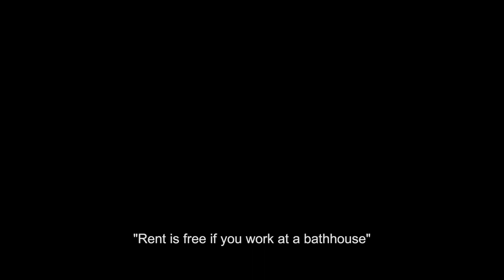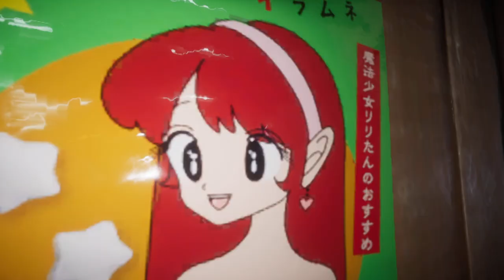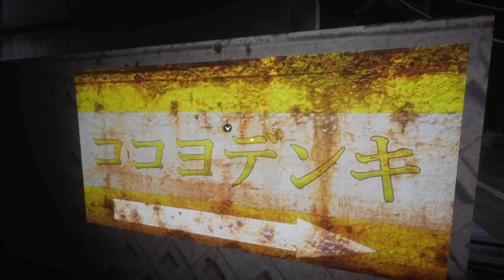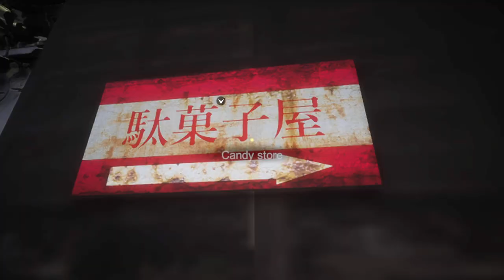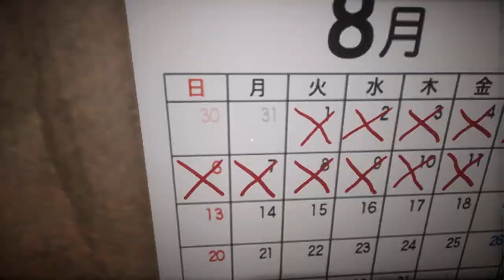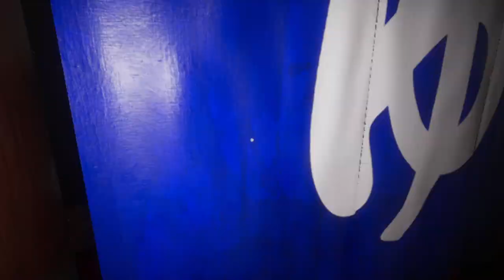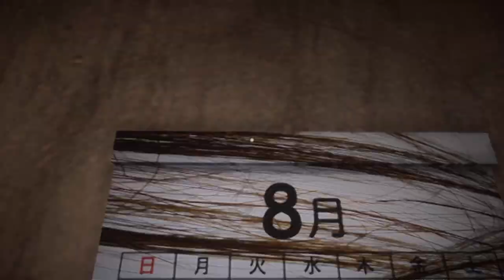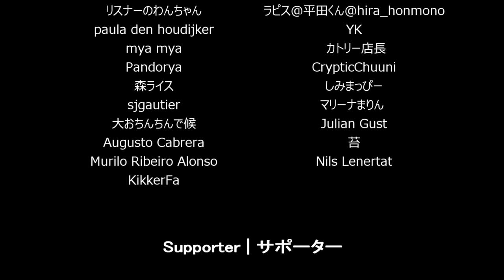The WORST Job In Japan...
Hey guys welcome back to the channel and TODAY I finished editing a portion of a stream I did a little while ago. I do intend to do this from time to time and I feel like this is a good way to watch the streams again or to watch it for the first time.
Anyways, today's video is about Chilla's Art "The Bathhouse" And I honestly cant wait for more games in the future and I hope you enjoy :D